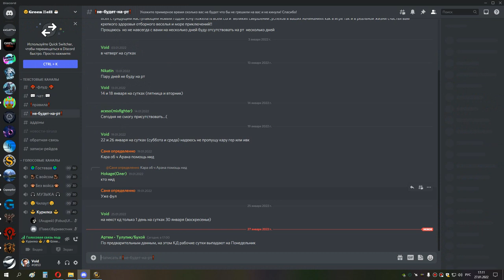грул магик об дц 27 01 22